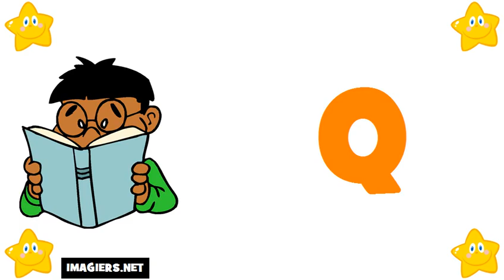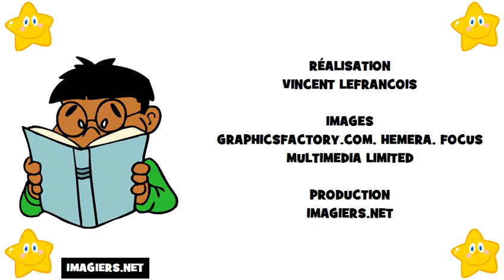Ucam Francuski # Saznajte Francuski